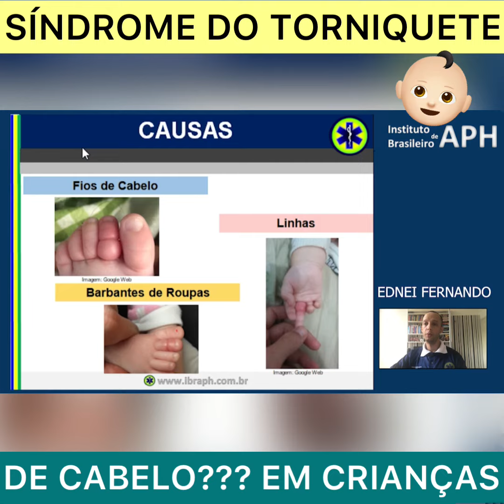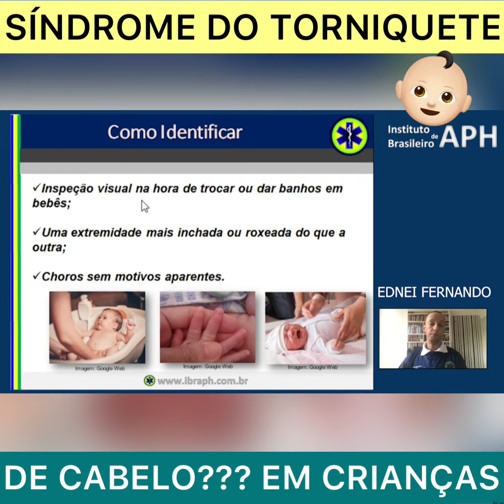Síndrome do Torniquete de Cabelo? Em Crianças?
Instrutor: Ednei Fernando
Instagram: @ednei_fe   @Instituto Brasileiro de APH - IBRAPH ​